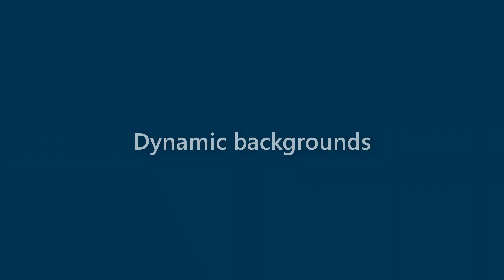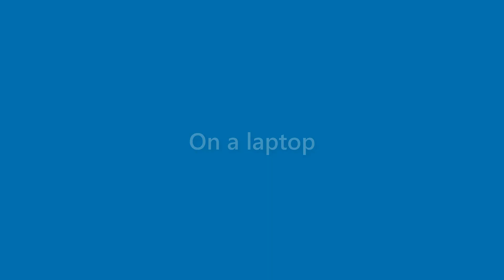Iker Weber - appearance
Name Look - Iker Weber - appearance. In this video we present "Iker Weber" name look and feel in various scenarios.
This video will cover:
How does "Iker Weber" look as a personal letterhead?
How does "Iker Weber" look on a business card?
How does "Iker Weber" look on a computer/laptop screen?
How does "Iker Weber" look with different background colors?
How does "Iker Weber" look with various fonts?